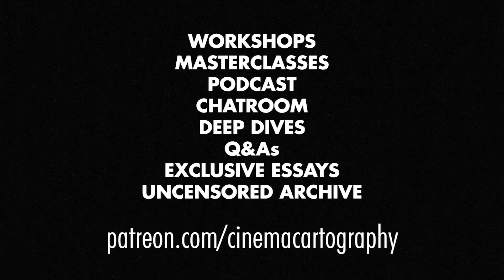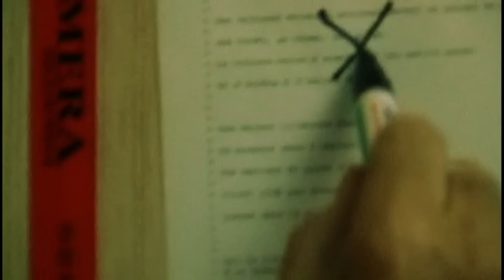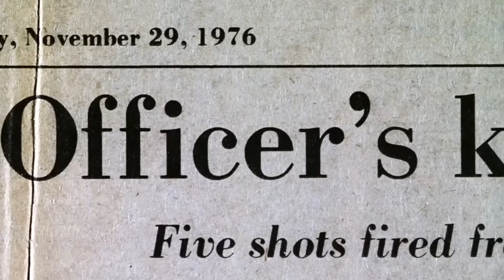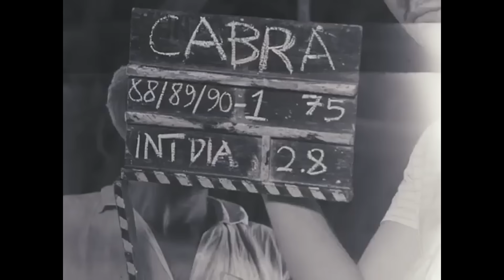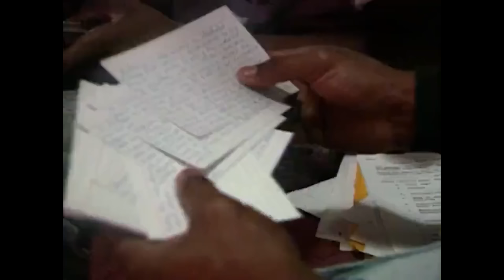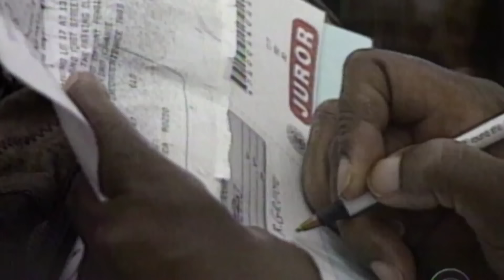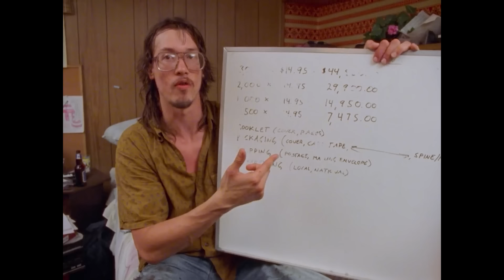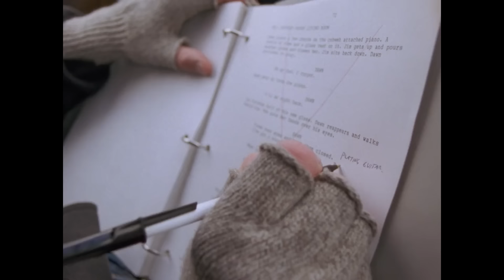The 15 Greatest Documentaries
Support The House of Tabula:
Deep Dive Series
Workshops & Study Guides
Exclusive Essays
These are the considerations for the best documentaries of all time. Regardless of the genre we attempt to confine it in, sometimes reality is greater than fiction.

TIMESTAMPS:
0:00 Introduction
2:09 Number 15
6:52 Number 14
11:37 Number 13
16:36 Number 12
22:01 Number 11
27:11 Number 10
31:49 Number 9
36:50 Number 8
41:37 Number 7
46:23 Number 6
49:52 Number 5
55:04 Number 4
1:01:29 Number 3
1:07:09 Number 2
1:12:24 Number 1